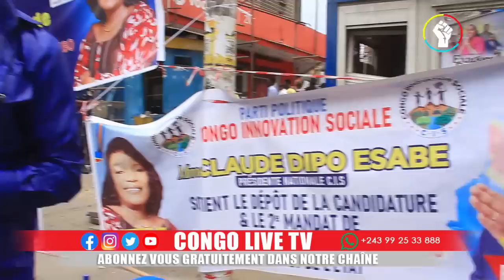LE PRESIDENT FELIX TSHISEKEDI A LA CENI